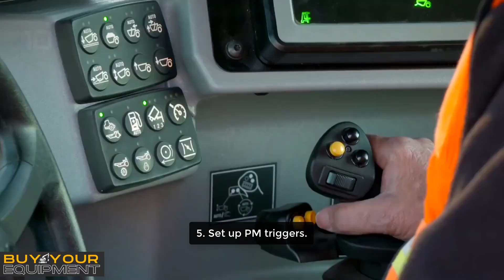Preventive Maintenance Plan